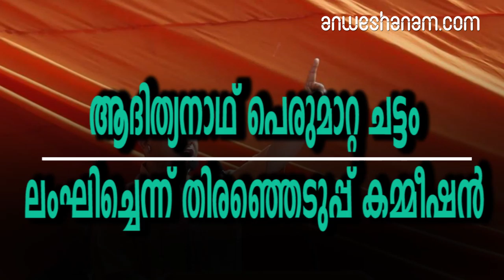ആദിത്യനാഥ് പെരുമാറ്റ ചട്ടം ലംഘിച്ചെന്ന് തിരഞ്ഞെടുപ്പ് കമ്മീഷന്‍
സൈന്യത്തെ മോദി സേനയെന്ന് വിളിച്ചതിനെക്കുറിച്ച്‌ യോഗി ആദിത്യനാഥ് നല്‍കിയ വിശദീകരണം കമ്മീഷന്‍ തള്ളി

ഉത്തര്‍പ്രദേശ് മുഖ്യമന്ത്രി യോഗി ആദിത്യനാഥ് മാതൃക പെരുമാറ്റ ചട്ടം ലംഘിച്ചെന്ന് തിരഞ്ഞെടുപ്പ് കമ്മീഷന്‍ കണ്ടെത്തി.സൈന്യത്തെ മോദി സേനയെന്ന് വിളിച്ചതിനെക്കുറിച്ച്‌ യോഗി ആദിത്യനാഥ് നല്‍കിയ വിശദീകരണം കമ്മീഷന്‍ തള്ളി.നീതി ആയോഗ് വൈസ് ചെയര്‍മാന്‍ രാജീവ് കുമാറിനും തിരഞ്ഞെടുപ്പ് കമ്മീഷന്റെ വിമര്‍ശനം. നരേന്ദ്രമോദി നടത്തിയ ഹിന്ദുവോട്ടര്‍മാരെന്ന പരാമര്‍ശത്തെക്കുറിച്ച്‌ കമ്മീഷന്‍ അന്വേഷണം ആരംഭിച്ചു.മാര്‍ച്ച്‌ 31ന് ഗാസിയാബാദിലെ തിരഞ്ഞെടുപ്പ് റാലിയില്‍ സംസാരിക്കുമ്ബോള്‍ ഇന്ത്യന്‍ സൈന്യത്തെ യോഗി ആദിത്യനാഥ് രാഷ്ട്രിയവല്‍കരിച്ചിരുന്നു.ഇന്ത്യന്‍ ആര്‍മി മോദി സേനയെന്നായിരുന്നു പരാമര്‍ശം.ഇതിനെതിരായ പരാതിയുടെ അടിസ്ഥാനത്തില്‍ യോഗിയില്‍ നിന്നും കമ്മീഷന്‍ വിശദീകരണം തേടി.പരാമര്‍ശത്തെ ന്യായീകരിച്ച യോഗി സര്‍ക്കാരിന്റെ തലവന്‍ എന്ന നിലയില്‍ ഇന്ത്യന്‍ സേന മോദിയുടെ നിര്‍ദേശങ്ങള്‍ക്കനുസരിച്ചാണ് പ്രവര്‍ത്തിക്കുന്നതെന്നാണ് സൂചിപ്പിച്ചതെന്ന് പറഞ്ഞു.ഇത് തള്ളിയ തിരഞ്ഞെടുപ്പ് കമ്മീഷന്‍ യോഗി മാതൃക പെരുമാറ്റചട്ട ലംഘിച്ചുവെന്ന് വിമര്‍ശിച്ചു. ഭാവിയില്‍ ഇത്തരം പരാമര്‍ശങ്ങള്‍ ഉണ്ടാകരുതെന്ന മുന്നറിയിപ്പും നല്‍കി.പ്രതിപക്ഷ പാര്‍ടിയുടെ പ്രകടന പത്രികയെ വിമര്‍ശിച്ച നീതി ആയോഗ് വൈസ് ചെയര്‍മാര്‍ രാജീവ് കുമാറിനേയും കമ്മീഷന്‍ വിമര്‍ശിച്ചു.മഹാരാഷ്ട്രയിലെ തിരഞ്ഞെടുപ്പ് റാലിക്കിടെ നരേന്ദ്രമോദി നടത്തിയ ഹിന്ദുവോട്ടര്‍ പ്രസംഗത്തെക്കുറിച്ചും തിരഞ്ഞെടുപ്പ് കമ്മീഷന്‍ അന്വേഷണം ആരംഭിച്ചു.ഏപ്രില്‍ 1ന് വര്‍ധയില്‍ നടത്തിയ പ്രസംഗത്തില്‍ ഹിന്ദുവോട്ടര്‍മാരുടെ മണ്ഡലങ്ങളില്‍ നിന്നും കോണ്ഗ്രസ് അദ്ധ്യക്ഷന്‍ ഒളിച്ചോടുകയാണന്ന് നരേന്ദ്രമോദി പറഞ്ഞിരുന്നു.
ഇതേക്കുറിച്ച്‌ മഹാരാഷ്ട്ര ചീഫ് ഇലക്ഷന്‍ കമ്മീഷണറില്‍ നിന്നാണ് റിപ്പോര്‍ട്ട് തേടിയത്.

Modi ki sena remark: EC says Yogi Adityanath violated code, cautions him